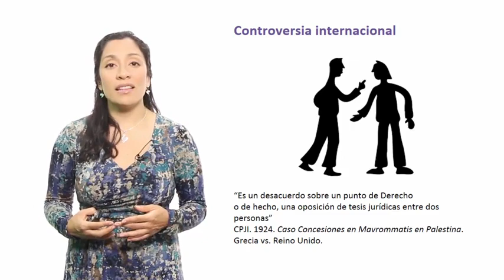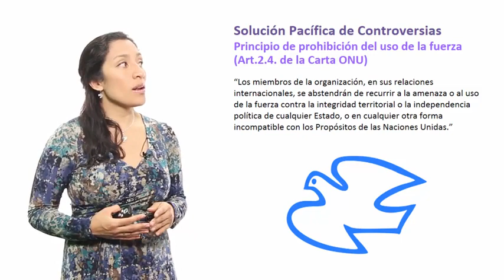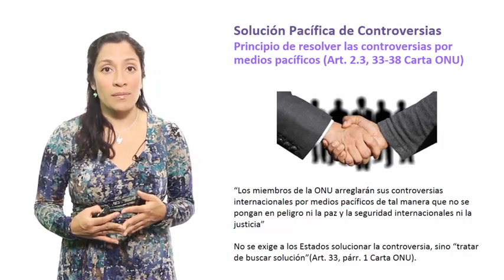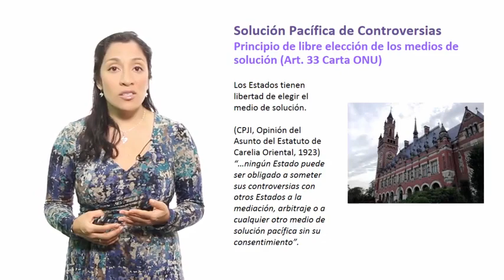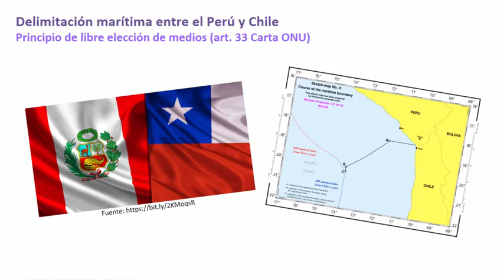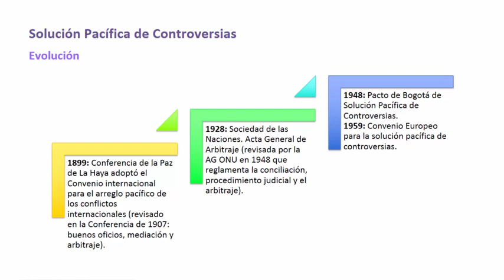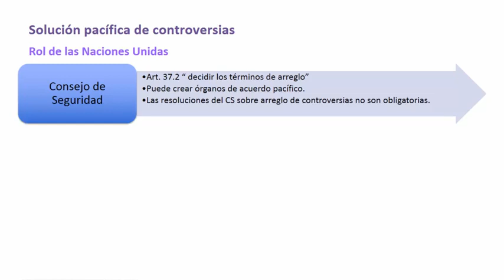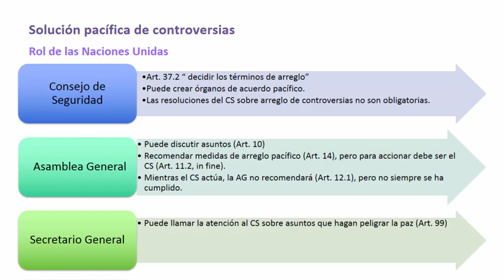U6-S6.Solución de controversias internacionales